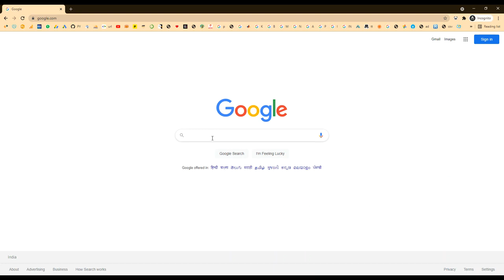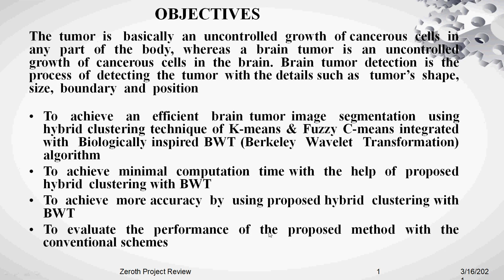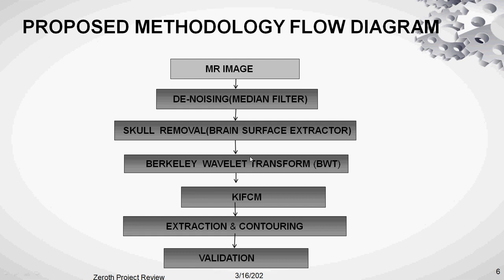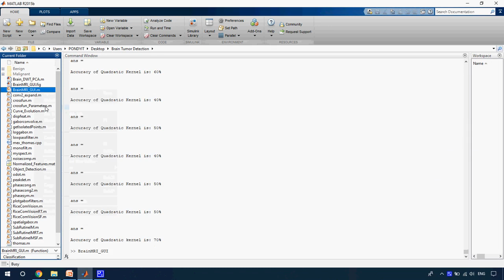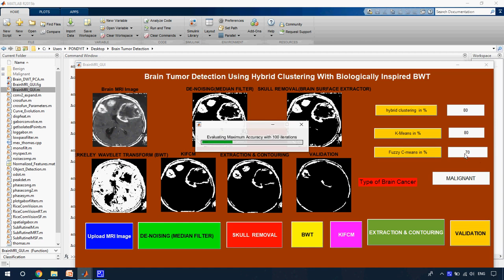Brain tumor segmentation based on a hybrid clustering techniques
* Complete Source Code
 * Complete Documentation
 * Complete Presentation Slides
 * Flow Diagram
 * Database File
 * Screenshots
 * Execution Procedure
 * Readme File
 * Video Tutorials
 * Supporting Softwares

Support Specialization
 * 24/7 Support
 * Ticketing System
 * Voice Conference
 * Video On Demand
 * Remote Connectivity
 * Document Customization